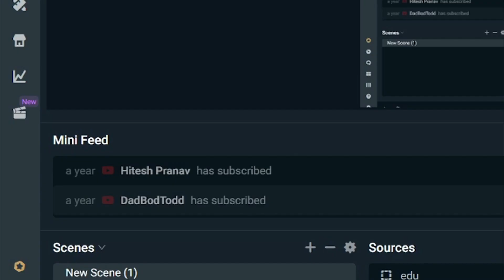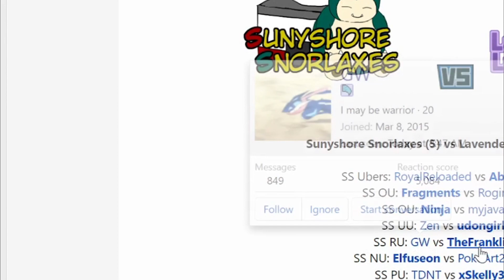ONLY TRUE REGISTEEL FANS CLICK THIS VIDEO : THE BEST REGISTEEL TOURNAMENT SWEEP YOU WILL EVER SEE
No way Registeel did this!!

00:00 Some Intro
01:03 The Game Begins